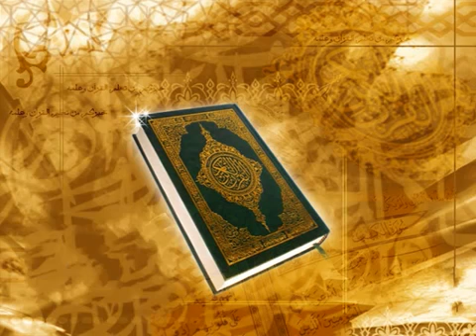100 سورة القارعة فؤاد الخامري Holy Quran Fouad Al Khamiri